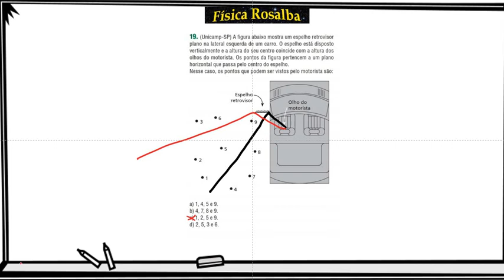Física 2 - Campo de visão de um espelho plano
(Unicamp -SP) A figura abaixo mostra um espelho retrovisor
plano na lateral esquerda de um carro. O espelho está disposto
verticalmente e a altura do seu centro coincide com a altura dos
olhos do motorista. Os pontos da figura pertencem a um plano
horizontal que passa pelo centro do espelho.
Nesse caso, os pontos que podem ser vistos pelo motorista são: